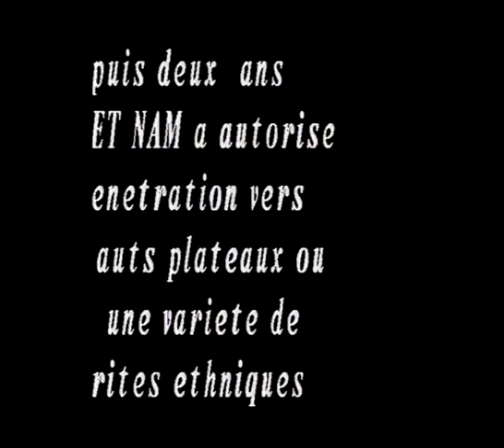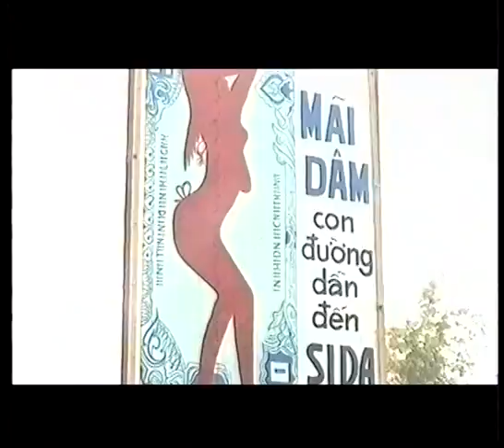Un autre Viet Nam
Le Viet-Nam des campagnes, film de 1997.